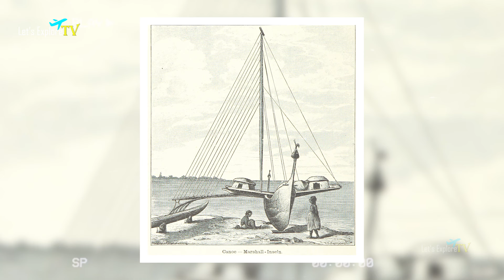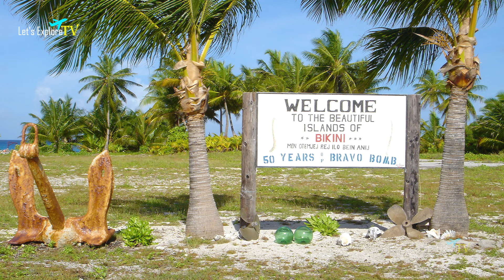इस देश कोई नही जाता ! Amazing Facts about Marshall Islands ! Marshall Islands Travel & Tourism.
✦The Marshall Islands, a Pacific nation of coral atolls and islands, lies between Hawaii and the Philippines. Known for its clear blue lagoons and rich marine life, it’s a diver’s paradise. With a close association with the U.S., it has unique World War II history sites. The capital, Majuro, is the economic and cultural hub.

✦Marshall Islands Best Tourist Attractions:

Bikini Atoll
Majuro Atoll
Arno Atoll
Eneko Island
Laura Beach
Alele Museum
Enewetak Atoll
Kalalin Pass
Mili Atoll
Ebeye Island